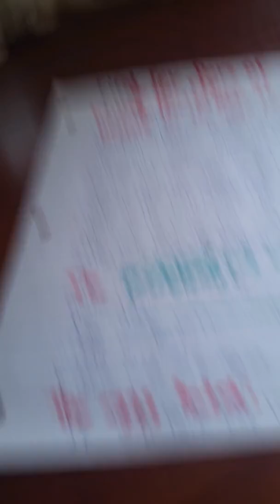The Problems And Information For The First Few Days Of Betta Fry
My betta fry didn't make it so I decided to make a video on information about when the fry hatch and the problems when you are waiting for the betta fry to hatch, if you have any questions please say in the comments section, also please like, and subscribe for more videos and also in the comments please give me ideas for more videos, thx :D